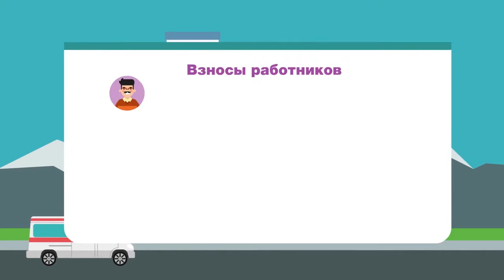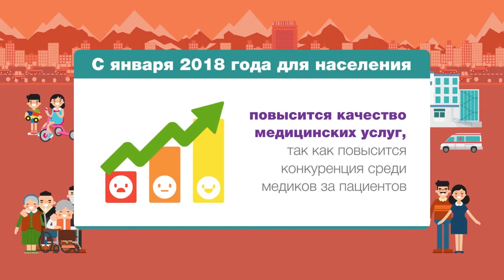Чем грозит переход на обязательное медицинское страхование